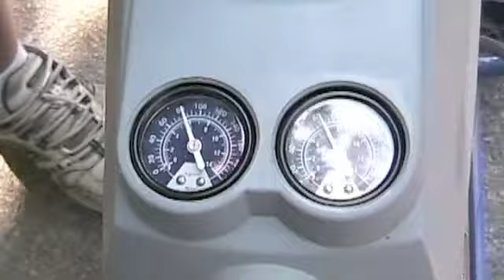Contraptions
This video shows you two of my many homemade contraptions I have built over the years. Enjoy!